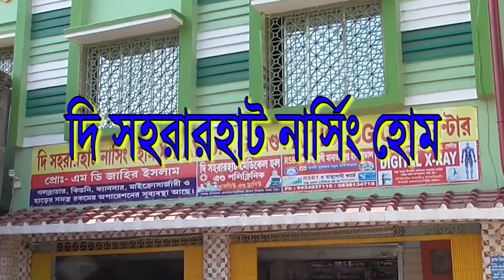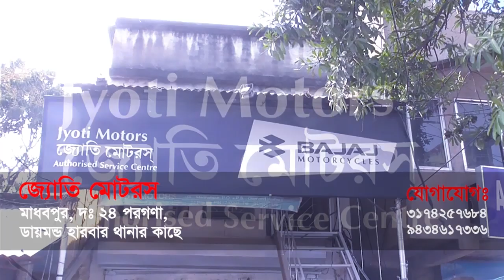ডায়মন্ড হারবার ফকিরচাঁদ কলেজের বোমা-বাজির মুহূর্তের সেই ছবি দেখুন- The PD News